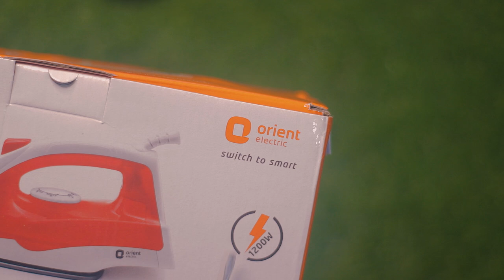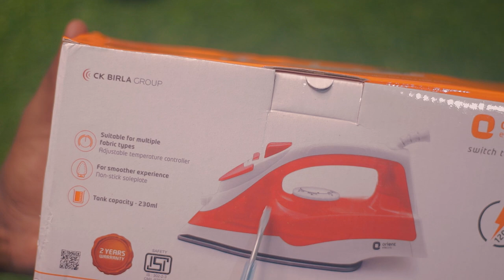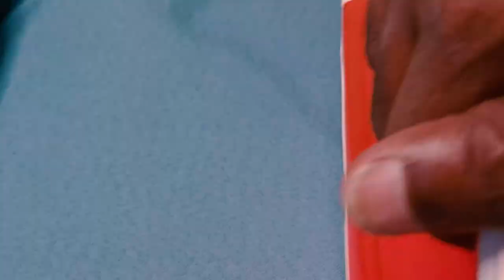Best Steam Iron Box Under 1000 In Telugu | Orient Steam Iron Box Unboxing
🌟 Orient Steam Iron Box Unboxing - Best Under 1000 🌟

Namaste YouTube family! Today, we've got something exciting for you - the unboxing of the Orient Steam Iron Box, and guess what? It's one of the best picks under 1000 bucks! 🔥

🎁 Key Features of Orient Steam Iron Box:

[Mention any standout features like power, steam options, design, etc.]
🛍️ Product Link: [Insert link to the Orient Steam Iron Box]

📦 Unboxing Highlights:

Witness the sleek design and powerful performance right out of the box.
[Share any unique aspects revealed during unboxing]
Experience the unboxing joy with us!
🔗 Product Links Mentioned in the Video:

🛒 [Orient Steam Iron Box - Link](Insert the product link)
💡 [Additional accessories or related products - Link]
📺 Watch the Unboxing Here:
[Insert the link to your unboxing video]

🤩 Why Choose Orient Steam Iron Box?
[Share your personal thoughts on why this product is a great choice, considering its features and the price point.]

👍 Don't Forget to:

💬 Leave your thoughts and questions in the comments

Thank you for tuning in! Your support means the world to us. Happy ironing! ✨